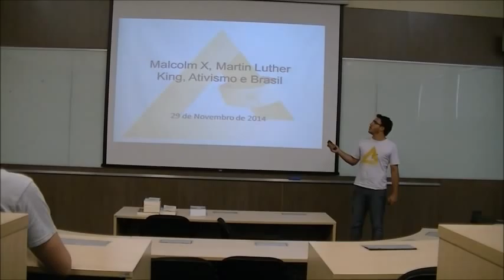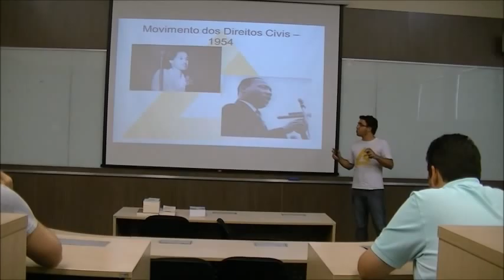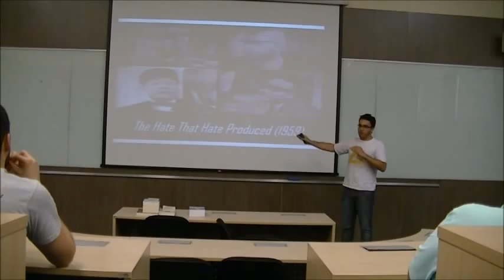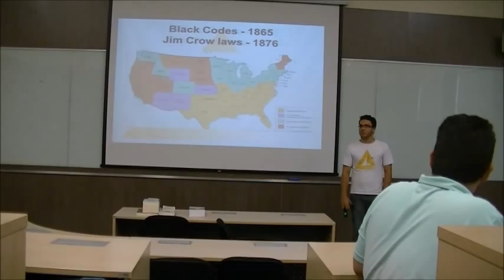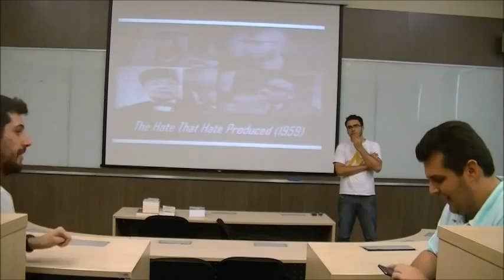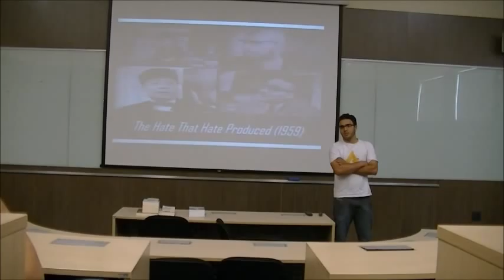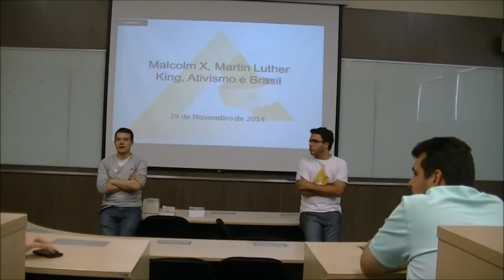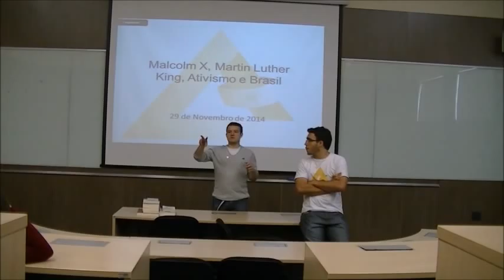Malcolm X, Martin Luther King, Ativismo e Brasil (Matheus Diniz)